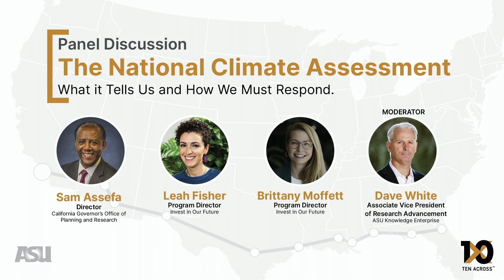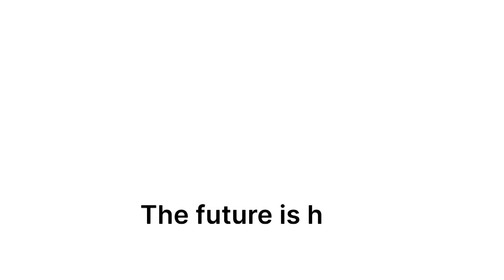10X Los Angeles Summit: The 5th National Climate Assessment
What does the 5th National Climate Assessment tell us and how should we respond?

The National Climate Assessment provides an authoritative summary of the impacts of climate change on the United States, now and in the future. Developed by a team of more than 300 experts guided by a 60-member Federal Advisory Committee, the 5th edition of the Assessment is designed “to understand, assess, predict, and respond to human-induced and natural processes of global change,” especially as they are applied to the United States.*

This session with key authors of the assessment breaks down the implications for the future and how Ten Across can serve as a laboratory for adaptation strategies and actions.

Panel guests include:

Dave White [Moderator]
Associate Vice President, Research Advancement in ASU Knowledge Enterprise, Arizona State University
Dave White joined Arizona State University in 2001 and has helped lead ASU’s evolution into one of the world’s leading universities for global impact. He is Associate Vice President, Research Advancement in ASU Knowledge Enterprise. In this capacity, he advances research strategy for the Julie Ann Wrigley Global Futures Laboratory (GFL), which is dedicated to shaping a future in which life thrives on a healthy planet. White also serves as Director of the Global Institute of Sustainability and Innovation, where he coordinates more than 30 research centers, programs, and projects advancing use-inspired science for the betterment of people and the planet. White is internationally recognized for his contributions to science in support of sustainability. He has published more than 75 peer-reviewed articles advancing numerous fields including water policy, decision science, science and technology studies, sustainability science, and natural resources management.

Sam Assefa
Director, California Governor’s Office of Planning and Research
Samuel Assefa serves as Director of the California Governor’s Office of Planning and Research, an agency that fosters goal-driven collaboration, delivers guidance to state partners and local communities, with a focus on land-use and community development, climate resilience, and high-road economic development. Assefa has extensive experience working in urban design, land-use planning, and architecture with a dedicated focus on equity. Prior to being appointed OPR Director, Assefa served as Director of the City of Seattle Office of Planning and Community Development. Assefa holds a Master of City Planning from the Massachusetts Institute of Technology and bachelor’s degree in Architecture from the University of Illinois, Chicago.

Leah Fisher
Program Director, Invest in Our Future
Leah is the Program Director at Invest in Our Future (IOF), a new philanthropic effort that is mobilizing funds to ensure that unprecedented federal climate investments strengthen communities across the country, reduce pollution, and transform our economy. Leah joined IOF from the public sector, where she advanced a variety of national and state climate change policy efforts. Most recently Leah led statewide climate change planning for the California Department of Transportation, and prior to that she was the Senior Advisor for Research & Innovation at the California Strategic Growth Council and Governor’s Office of Planning & Research, where she guided integration of climate science into a variety of interagency policy efforts, provided leadership to the State’s Climate Change Assessments, and established two grant programs that centered racial justice and equity in advancing community-driven planning and research. Leah joined the State of California after five years supporting federal agencies in Washington, DC, and is an author for the Southwest Chapter of the Fifth National Climate Assessment.

Brittany Moffett
Senior Resilience Engineer, Arup

Brittany is a Senior Resilience Engineer based in Arup's Los Angeles office. Her work is a blend of on-the-ground insight implementing resilience projects and broader analyses that help inform policy and program design. Brittany's projects span scales, from unearthing challenges faced by Los Angeles’s affordable housing sector in decarbonizing to providing technical energy support to trusted community resources transforming to serve as safe havens during escalating climate hazards. Her resilience hub work includes assisting facilities in wildfire-prone Santa Barbara County and providing technical advisory to 10 community-based organizations across the country through ISC's Dismantling Energy Inequity in Communities of Color program. She’s had the privilege of collaborating with organizations like HUD, NRDC, SCE, Enterprise, NYSERDA, as well as various City and County departments. Brittany holds a Bachelor's degree in Civil Engineering and a Master's degree in Building Science from USC's School of Architecture.